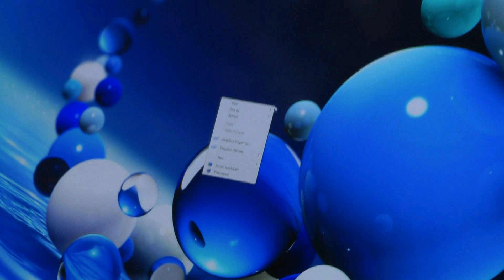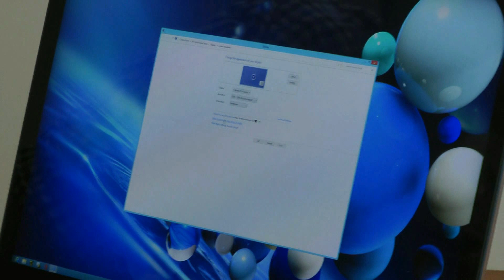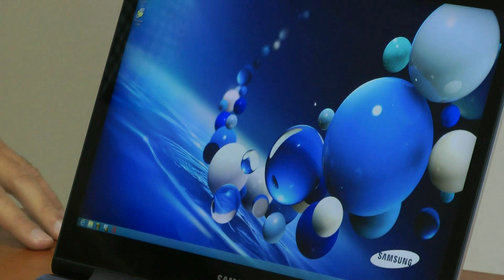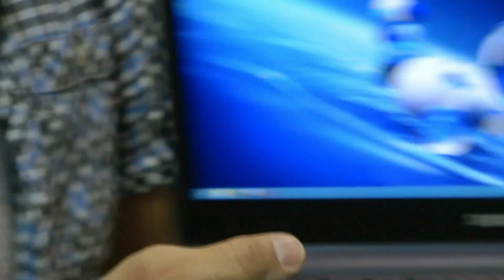Обзор Samsung Ativ Book 9 Plus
Обзор ультрабука Samsung Ativ Book 9 Plus (9-ая серия 2013 года), разрешение экрана 3200x1800 пикселей